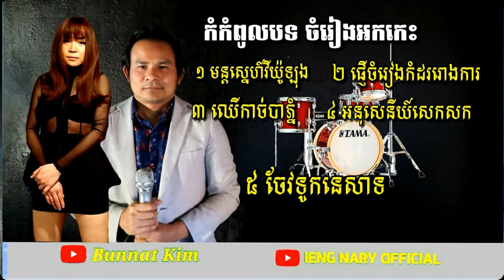បទ​មនោ​សញ្ចេតនា កំដរ​កម្មវិធី​ / ដោយ​ អៀង & KIM BUNNAT / ចំរៀង​អកកេះ / Nary & Bunnat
សូម​ស្វាគមន៍​មក​កាន់​ Bunnat Kim YouTube channel 🙏